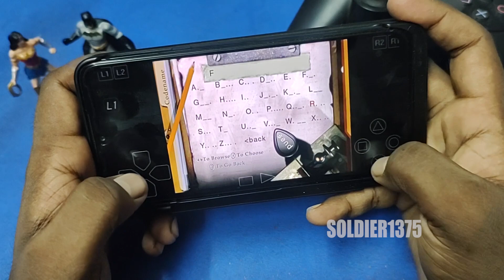Lets Play Some PlayStation One (PS1) Games Epi 51 - Medal Of Honor Underground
Hi Guys,

Today I'm Going To Play Some Cool PS1 Games, Medal Of Honor Underground.